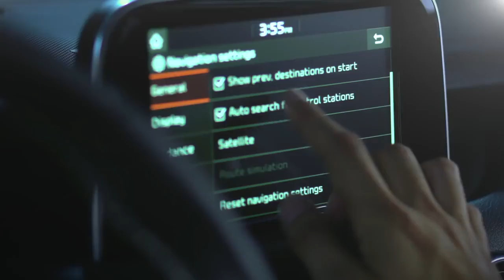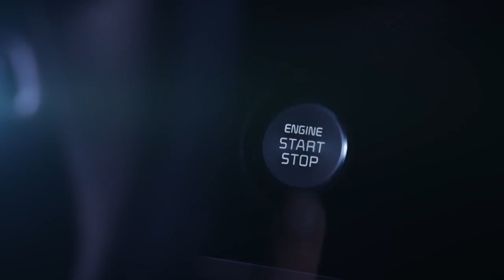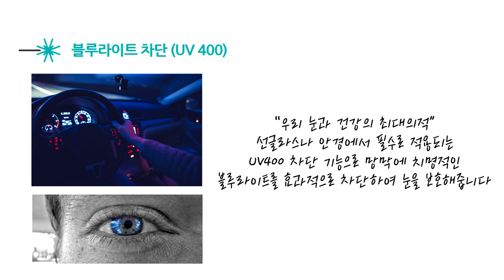넥스가드썬팅# 프리미엄 기아스팅어 시공 [썬팅브랜드][루마][3m][레이노][솔라가드][브이쿨][스미스클럽][보배드림][sk엔카][건물썬팅][수입차썬팅][창원썬팅][춘천썬팅]